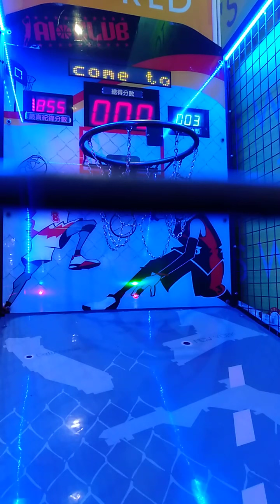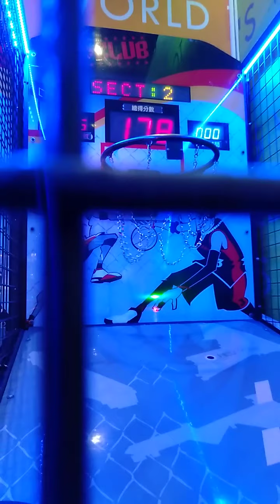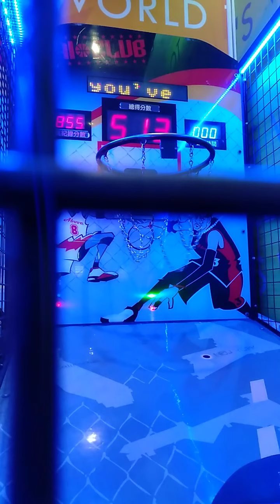嘉義湯姆熊歡樂世界 挑戰投籃機（108）